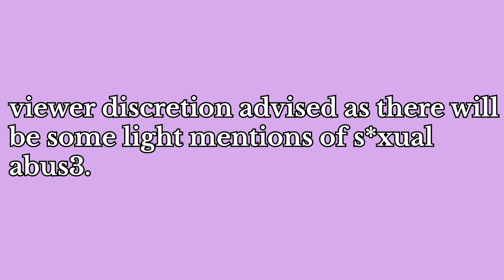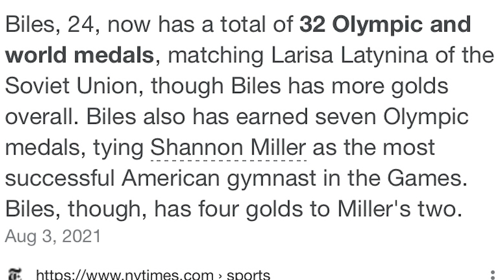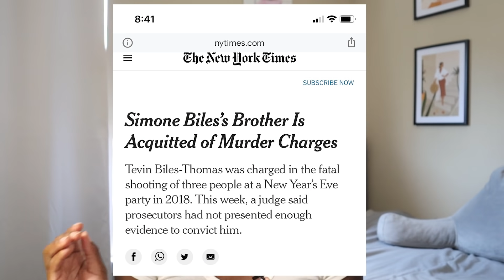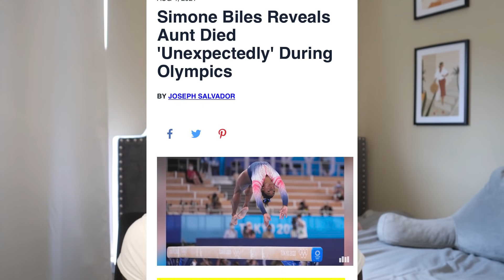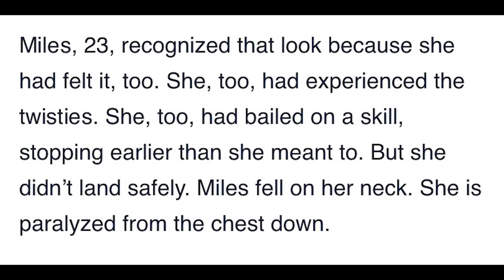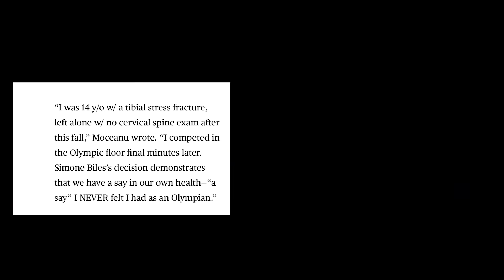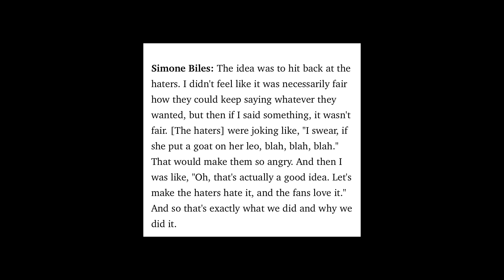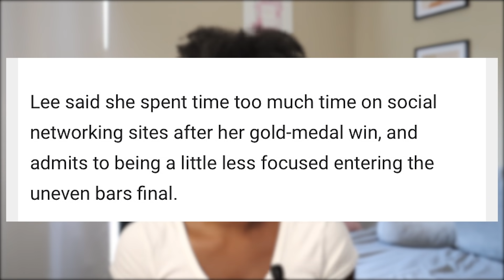was simone biles a QUITTER?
today's video is about whether or not Simone Biles was a “quitter” for leaving the olympics?  Simone cited that she had to pull out due to her mental health, and Is now part of the “Gold over America” tour.

time stamps:
0:00 viewer discretion and intro
0:27 what happened with simone
2:17 who is simone biles?
3:16 tevin biles' murder acquittal
5:19 simone's aunt as well as larry nassar a3*s3
6:30 how simone has persevered in other situations
7:54 simone says she's fighting demons
8:45 the importance of rest
10:01 simone's twisties, and past gymnasts who've gotten hurt at Olympic events
12:55 the pressure to "push through"
13:36 speaking on Simone's GOAT title
16:48 my hopes for simone
18:19 speaking on how I wish simone wasn't on social media so much during the Olympics
19:47 brief mention of naomi osaka
20:15 wishing the best for simone and other athletes, and final remarks